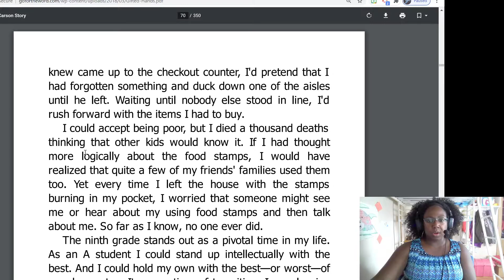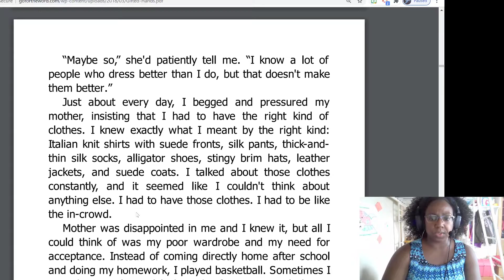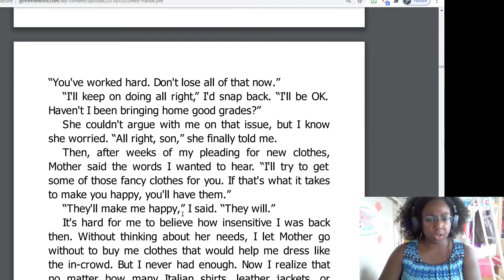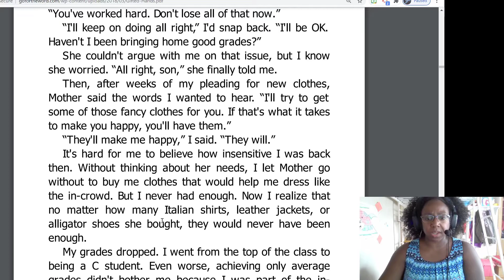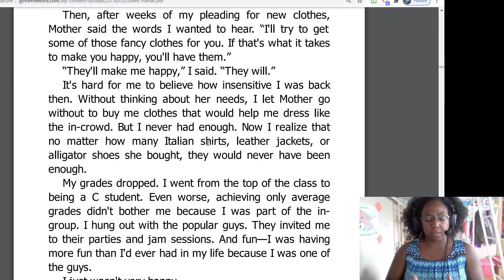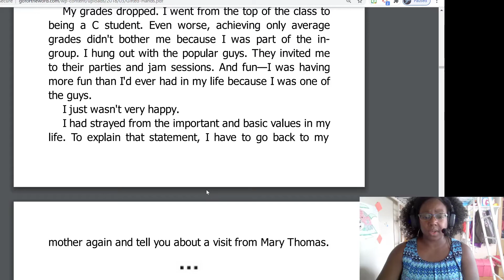Gifted Hands ch 5 part 2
Read Aloud/Think Aloud by Mrs. Jacqueline Miller